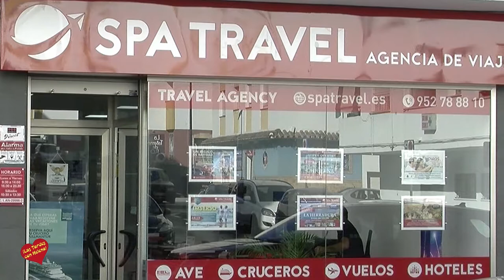Agencia de Viaje Spa Travel San Pedro Alcántara Entrevista de Helena Olaya a su Director Daniel Sánc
Calle Dr. Eusebio Ramírez, 1, 29670 San Pedro Alcántara, Málaga